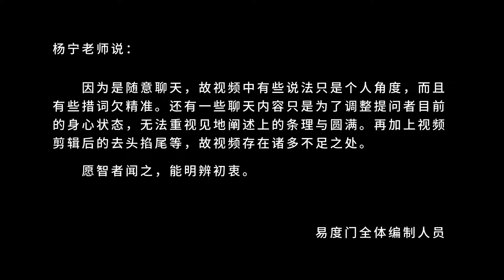法门都是成道的工具 易度门 聊天室汇辑2015年10月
法门都是成道的工具
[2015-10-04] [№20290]